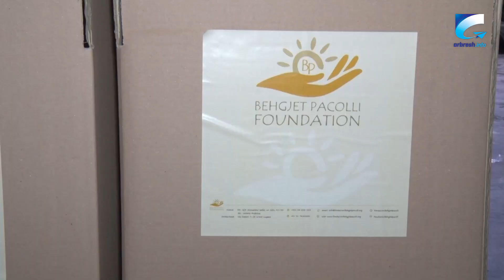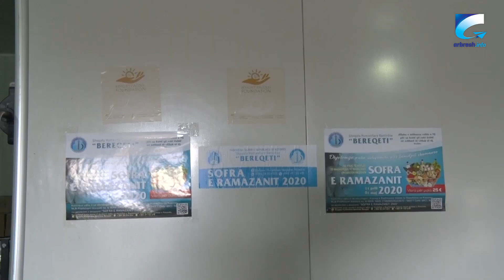1000 familje furnizohen me pako ushqimore nga fondacioni “Behgjet Pacolli”